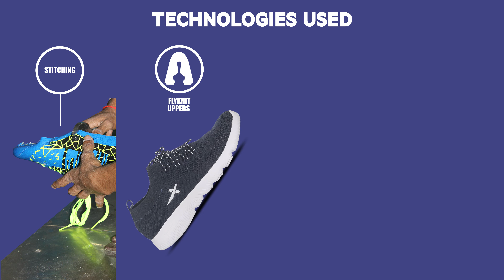Shoes Videos India | Product Promotion Video in India | Product Promo Videos | 750620377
Informative and attractive videos aligning with the brand identity helps in increasing organic traffic for your brand.